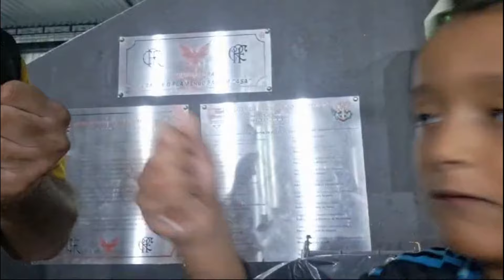Melhores Momentos Madreperola Flamengo 17 x 0 Bola de Ouro Sub 6 Rio Futsal